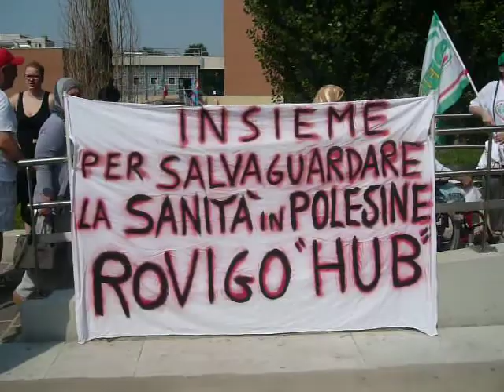Abbraccio alla sanità polesana 1)